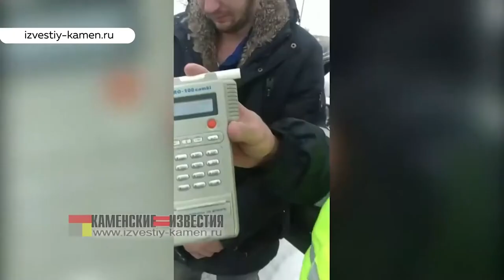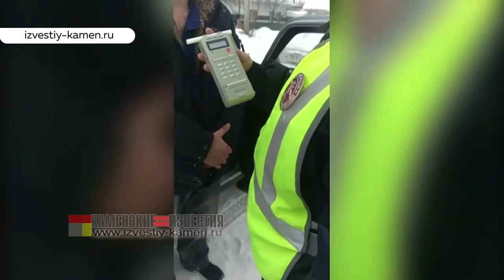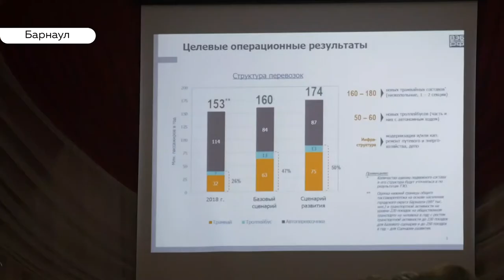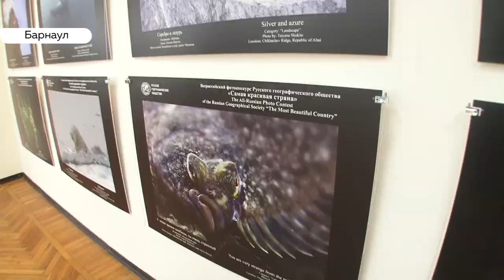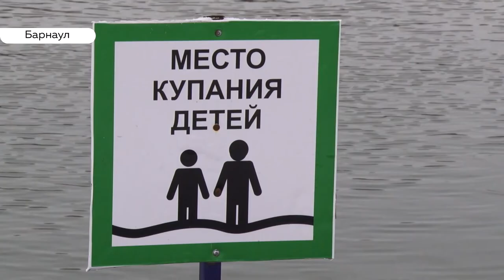«День с Толком». 16.12.2019. Выпуск 15:30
- Против застройки зеленых зон Барнаула. Свою позицию общественники еще раз обоснуют на митинге
- Лежачие полицейские из снега. Рубцовчан не устраивает работа дорожных служб
- Зеленецкому растет смена. 11-летний барнаулец победил на кубке мира по зимнему плаванию